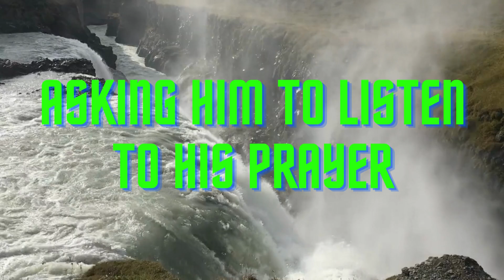🌈👇 GOD'S MESSAGE FOR YOU TODAY!LORD MIRACLES TODAY👇🙏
👉 THE PSALMIST ADDITIONALLY ACKNOWLEDGES GOD'S FAVOR IN THE DIRECTION OF INDIVIDUALS WHO WORRY HIS NAME, AND ASKS FOR HIS CONTINUED BLESSINGS AND PROTECTION.
THE PSALM CONCLUDES WITH A STATEMENT OF ACCEPT AS TRUE WITH IN GOD'S MERCY AND FACT, AND A DEDICATION TO PRAISE HIS NAME AND FULFILL ANY VOWS MADE TO HIM. AVERAGE, PSALM 61 IS A PRAYER OF DEPENDENCE ON GOD AND A REMINDER OF HIS FAITHFULNESS AND SAFETY IN INSTANCES OF TROUBLE.
61 Hear my cry, O God; attend to my prayer.

2 From the ends of the earth I will cry to you when my heart is broken: lead me to the rock that is higher than I.

3 For you have been my refuge and a strong tower from the enemy.

4 In your dwelling place I will dwell forever, in the shelter of your wings I hope. I failed.

5 For thou, O God, hast heard my vows, thou hast given me the inheritance of them that fear thy name.

6 You will prolong the king's life, and his years like many generations.

7 He will remain before God forever, prepare mercy and truth to protect him.

8 So I will sing praises to your name forever, that I may fulfill my vows every day.

💞 | GOD MESSAGE FOR YOU TODAY | GOD SAYS | 💌THANKS FOR WATCHING LORD MIRACLES TODAY 1111. DON'T FORGET TO LIKE, SHARE AND SUBSCRIBE. GOD MESSAGE JESUS MESSAGE GOD MESSAGES URGENT MESSAGE FROM GOD JESUS